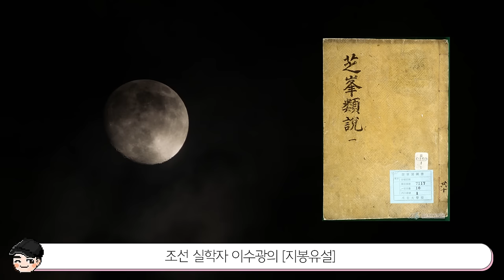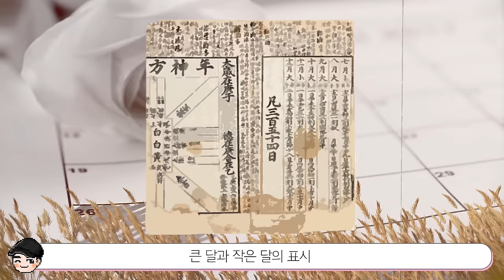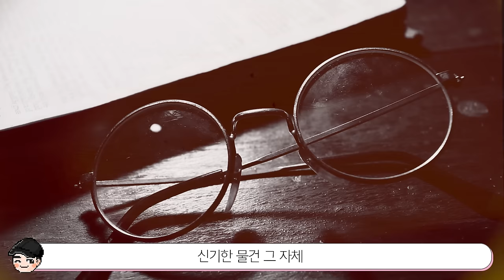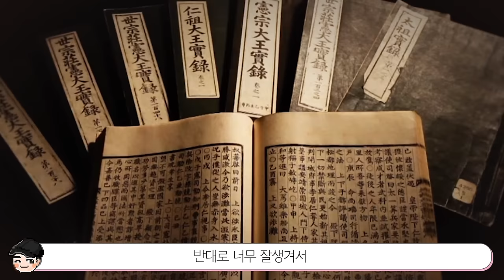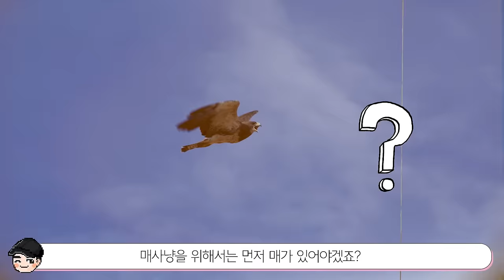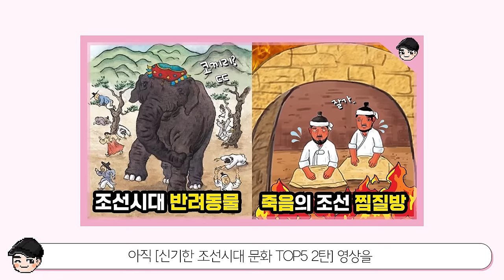조선시대 미남의 삶 ㄷㄷ 신기한 조선시대 문화 TOP5 3탄 [빠퀴2tv]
조선시대 미남 클라쓰..! 얼마나 잘생겼을지 궁금하네요